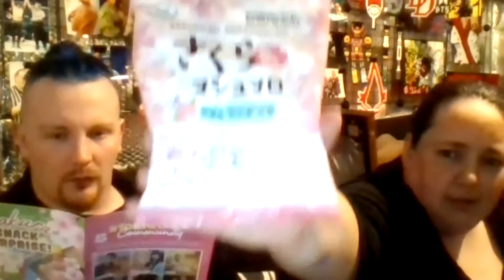We Try: Tokyo Treats April Box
On this episode Foxy and Aine are back. This time they try The Tokyo Treats April Box.

if you would like to try Tokyo Treats for yourself the go check out their website